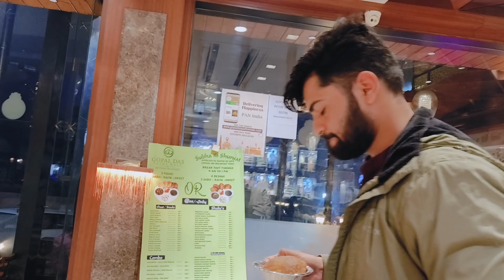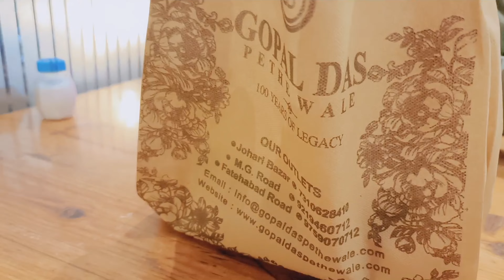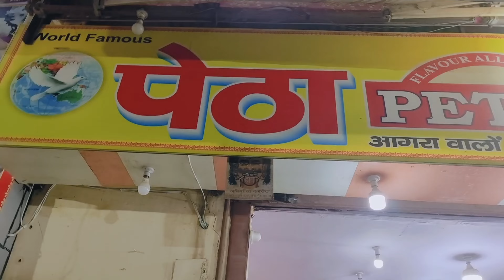Geniune Review of Gopaldas Agra 🤢 || Most awaited video 💁 || Neha Sisodia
Your quires:-

Gopaldas pethe wala
gopal das ka sahi review
gopal das agra wala
gopal das golgappe
agra
tajmahal
neha sisodia